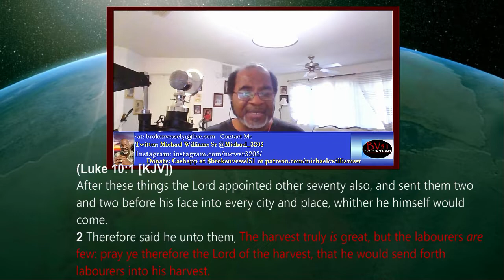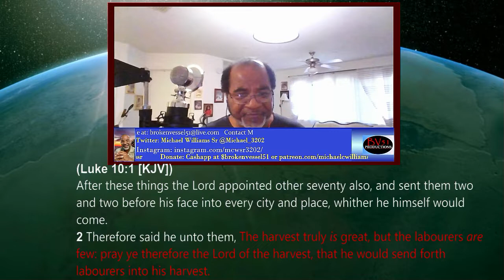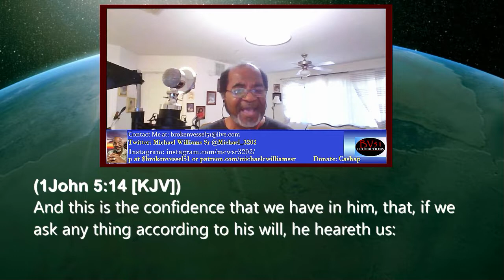Lord of the Harvest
Go and compel men to come. Jesus said that the harvest is truly plenteous, but the laborers are few, and that we should pray to the Lord of the harvest that He would send forth laborers into His harvest.